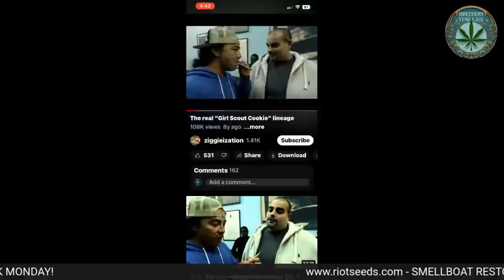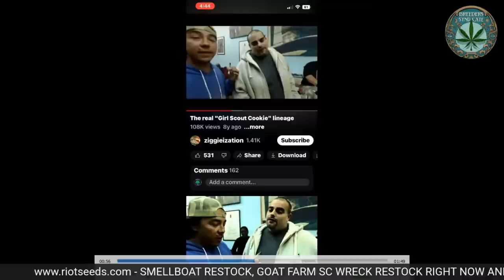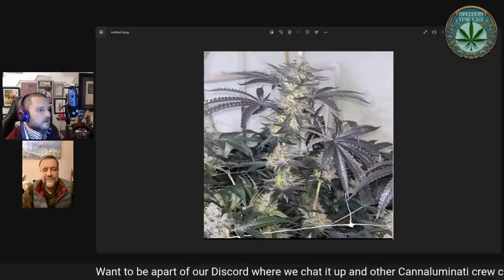Breeders Syndicate 2.0 - Cookies Gelato Sherbet - Lineage THeories & Cultural Impact S05 E17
Welcome to Breeders Syndicate 2.0 - This is the new improved Breeders Syndicate fully run and operated by Matthew Riot.  Accept no imitations.  This is Season 5 Episode 17 - COOKIES.  The UNAVOIDABLE.  What is it?  What's it supposed to be according to the "creators"?  How does it pan out?  Also, what's the cultural impact of cookies on the modern cannabis subculture?  We discuss it all tonight!  THIS ONE GONNA BE SPICY!

Find Breeders Syndicate in Instagram: @BreedersSyndicate
Find Breeders Syndicate on Twitter:  @strainhistory
Find Matthew Riot on Instagram: @riotseeds or @riotseedco
Find Notsodog on Instagram as @notsodog